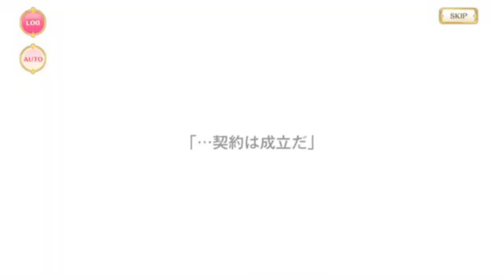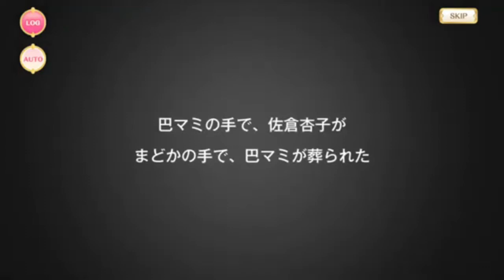【マギアレコード】暁美ほむら【魔法少女ストーリー】